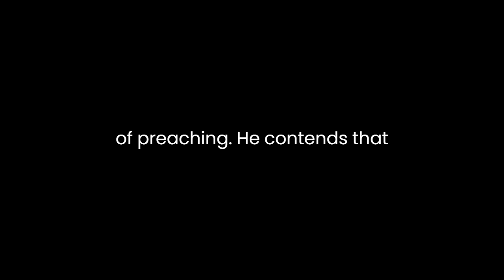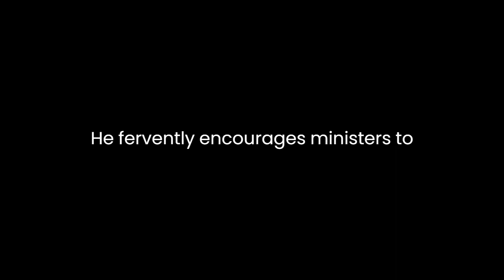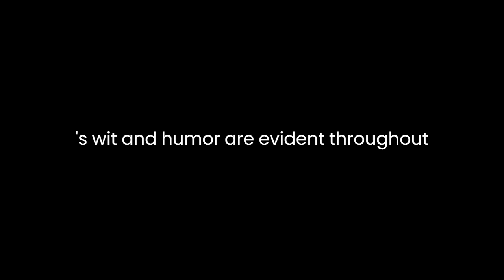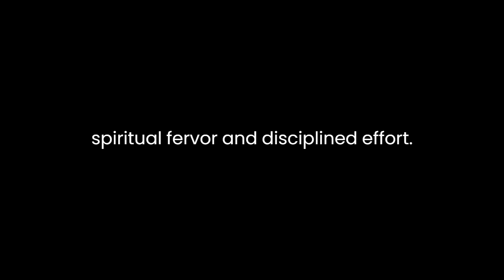"Lectures to My Students" By Charles Haddon Spurgeon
"Lectures to My Students" by Charles Haddon Spurgeon is a timeless literary work that serves as a comprehensive guide for aspiring preachers. Originally delivered as lectures to students at the Pastors' College, the book offers profound insights into the art and science of preaching. Spurgeon, a prominent 19th-century Baptist preacher, imparts his wealth of experience, wisdom, and theological understanding to equip young ministers for their sacred calling.One of the notable strengths of Spurgeon's work is his emphasis on the spiritual foundation of preaching. He contends that effective preaching must emanate from a deep, personal relationship with God. Spurgeon passionately advocates for the preacher's holiness, piety, and devotion to prayer as essential elements in crafting impactful sermons. He believes that the power of the preacher lies not in eloquence or rhetorical skills alone but in the anointing of the Holy Spirit, which comes from a life consecrated to God.Spurgeon's insistence on the primacy of Scripture in preaching is another key theme in "Lectures to My Students." He fervently encourages ministers to immerse themselves in the Bible, to be saturated with its truths, and to preach its unadulterated message. According to Spurgeon, the Word of God is the preacher's ultimate authority and the source of divine power. His exhortations echo the Reformation principle of Sola Scriptura, emphasizing the foundational role of Scripture in shaping Christian doctrine and practice.The book also addresses the practical aspects of preaching, offering valuable advice on sermon construction and delivery. Spurgeon advocates for clarity, simplicity, and relevance in communication, urging preachers to adapt their language to the understanding of their audience. He emphasizes the importance of knowing one's congregation and tailoring the message to meet their spiritual needs. Spurgeon's practical insights are grounded in a keen awareness of the cultural and social context in which preaching takes place, making his advice both timeless and relevant for preachers across generations.Spurgeon's wit and humor are evident throughout the book, adding a touch of warmth to his earnest exhortations. He encourages preachers to avoid dry, monotonous delivery and to engage their listeners with lively, passionate communication. His own skillful use of language and rhetorical devices serves as a model for aspiring preachers, demonstrating how eloquence can be a powerful tool when employed in service of the Gospel.While "Lectures to My Students" primarily targets aspiring preachers, its principles extend beyond the pulpit. Spurgeon's teachings on character, humility, and diligence are universally applicable to anyone engaged in the ministry of the Word. The book challenges readers to cultivate a humble spirit, recognizing the solemn responsibility of proclaiming divine truths. Spurgeon's emphasis on a strong work ethic and dedication serves as a timeless reminder that effective ministry requires both spiritual fervor and disciplined effort.In conclusion, "Lectures to My Students" stands as a literary gem, offering a rich tapestry of theological insights, practical advice, and spiritual guidance. Spurgeon's eloquence, coupled with his deep reverence for Scripture, makes this work a classic in the realm of pastoral literature. Whether read by aspiring preachers or seasoned ministers, the book continues to inspire and shape the hearts and minds of those called to proclaim the Word of God.